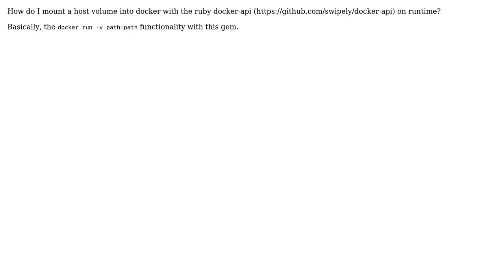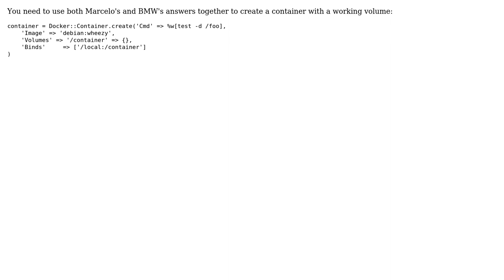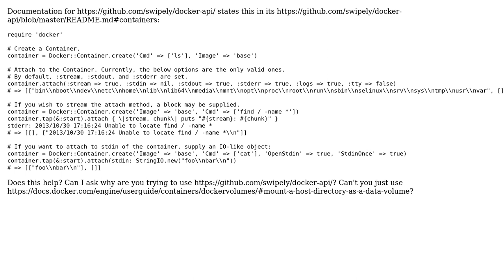Ruby docker-api to mount volume (4 Solutions!!)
Ruby docker-api to mount volume

With thanks & praise to God, and with thanks to the many people who have made this project possible! | Content (except music & images) licensed under CC BY-SA | Music | Images & others | With thanks to user Oto Brglez user nino user Marcelo C. user jcurl user BMW and the Stack Exchange Network Trademarks are property of their respective owners. You are responsible for your own actions.